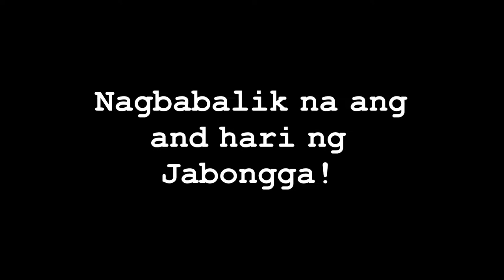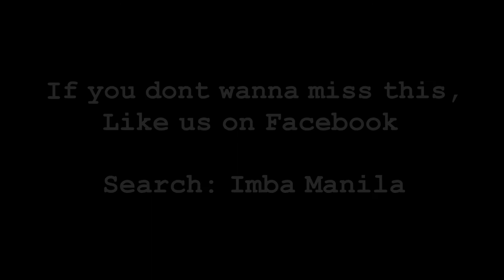imbamanila - MC Dash Calzado TEASER (HD)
Soon in Imba Manila. One half of the rap group Legit Misfitz in an exclusive interview in Imba  Manila.